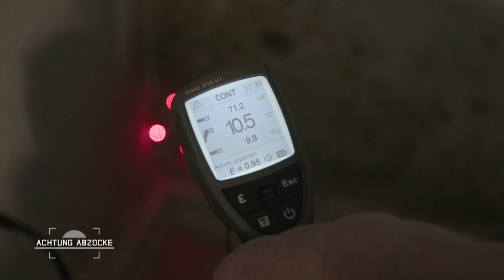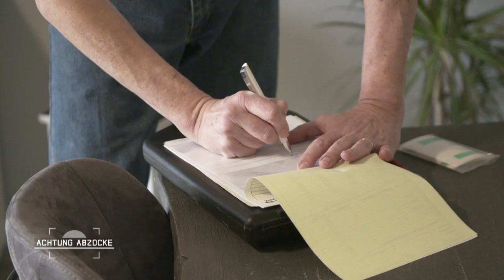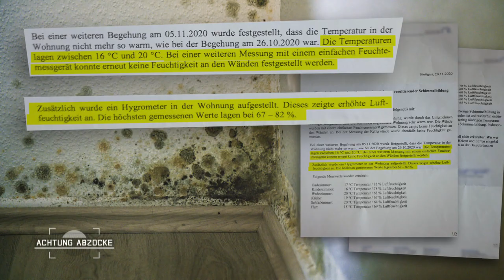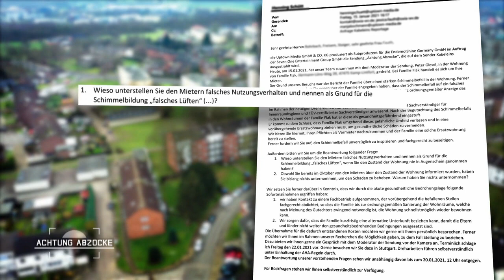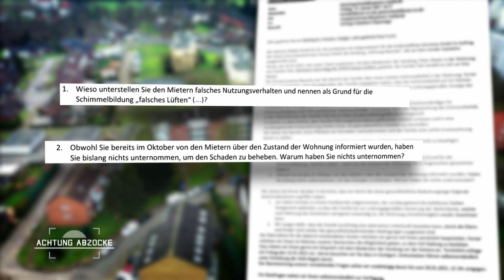Schimmel-Experte: Räume sind unbewohnbar! KEIN Mieter-Verschulden | 2/3 | Achtung Abzocke Kabel Eins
Für Feinschmecker ist Schimmel ein echter Genuss - über Jahre gereift ist er am besten! Natürlich nur im Käse; in den eigenen vier Wänden ist Schimmel der blanke Wohn-Horror! Gleichermaßen für die Bewohner, deren Gesundheit er bedroht und die Eigentümer, deren Häuser er zerstört. Bei Schimmel im Haus kommt der Ärger gleich dazu...